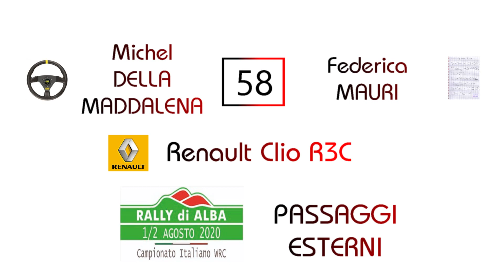14° Rally di Alba 2020 Della Maddalena-Mauri Clio R3C - Passaggi esterni